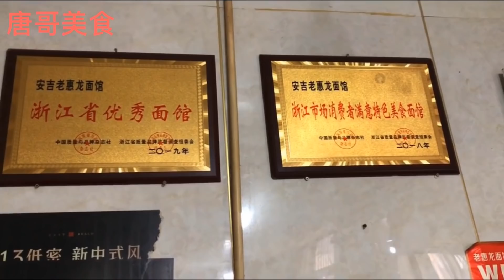藏在小巷面馆，据说一年赚80万元，50元一碗特色面，真厉害！【唐哥美食】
大家好，我是唐哥。湖州市安吉县，藏在小巷的面馆，据说一年赚80万元，50元一碗特色面，真厉害！先喝早酒，再去吃面，这家面生意最好，要排队！